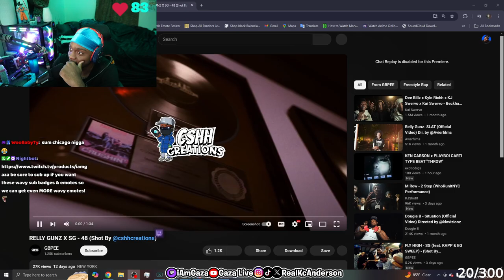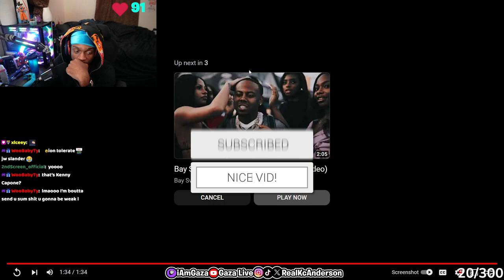is Relly Gunz Top 5 Sweeper??🧹 Gaza Reacts to Relly Gunz x SG Sweep - 48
Gaza Reacts to Relly Gunz x SG Sweep - 48